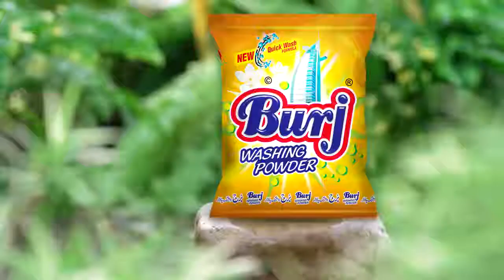Burj Washing Powder TVC 2015